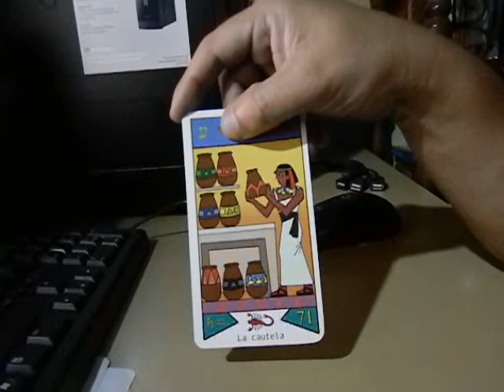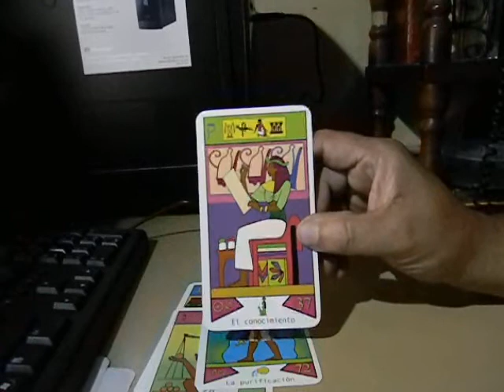dinkyperrutia lectura de cartas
para mi prima Yen tu lectura de cartas... esta chaman no falla